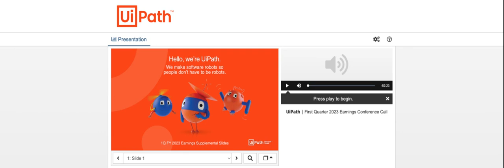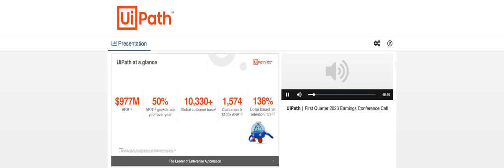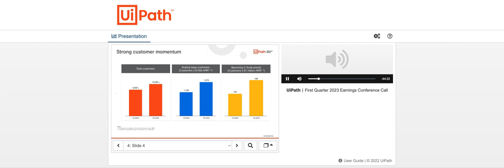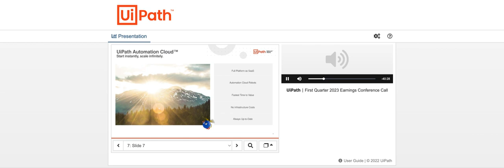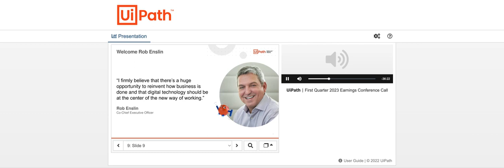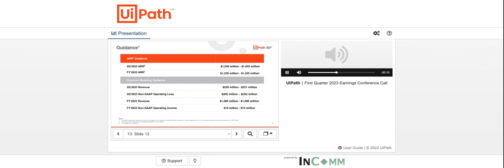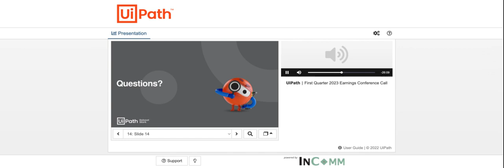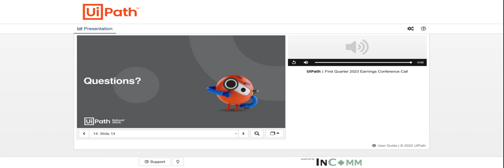[PATH stock] UiPath Q1 2023 Earnings Call (6/1/22)